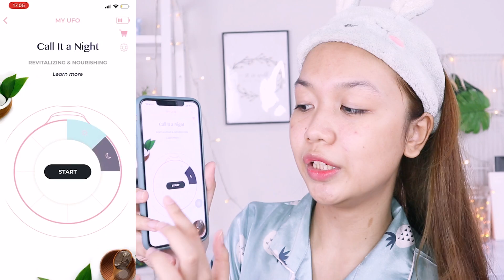MY REAL MORNING & NIGHT SKINCARE ROUTINE || FOREO UFO Review Bahasa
MY REAL MORNING & NIGHT SKINCARE ROUTINE || Bikin Wajah Glowing

Yeaayyyyy akhirnya aku upload MY REAL SKINCARE ROUTINE !
ini semua produk yang aku pakai. karenaa banyak yang tanyain ini wkwkwkwkw

Oh iyaa buat yang kena racun mau cobain UFO Mask yang aku pake iniii, klikkk disini...

Atau kalian bisa beli di Sephora Indonesia

yeayyy semoga membantuuuu

Hi, I’m Indonesian
Age : 20 Tahun
Camera : Canon EOS M6, Canon EOS 700D
Audio : ZOOM H1n